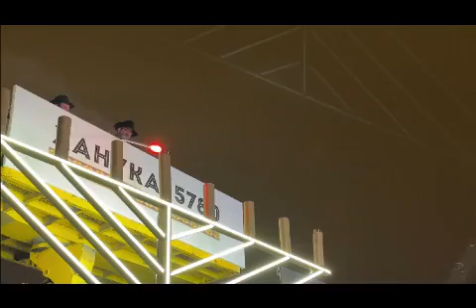Menorah Lighting in Moscow's Red Square 12/22/19